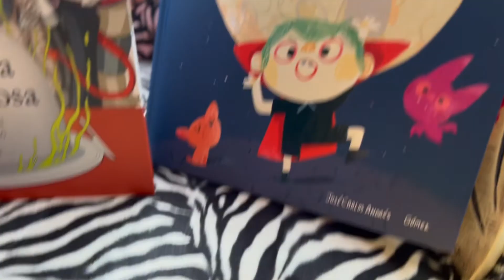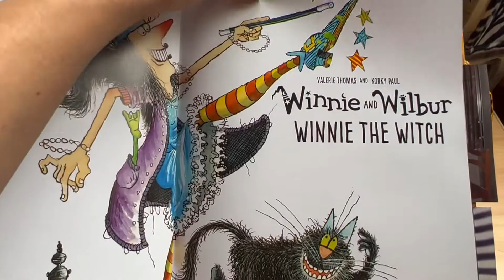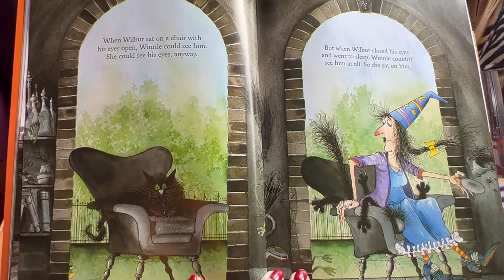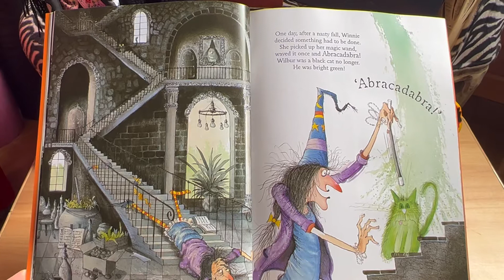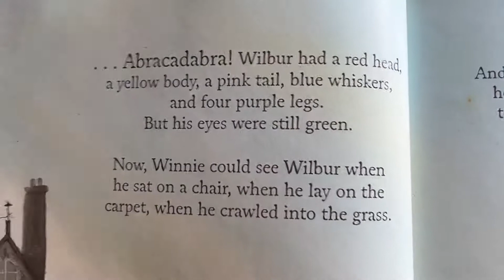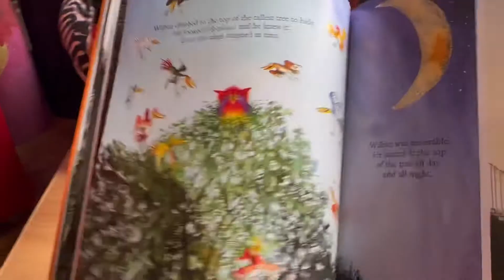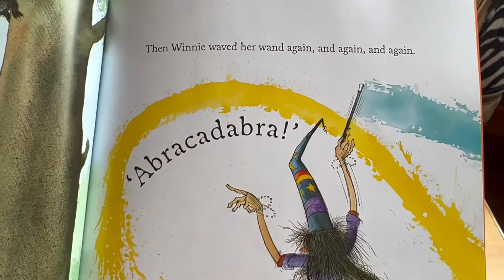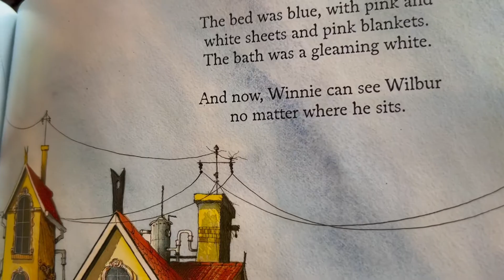Winnie and Wilbur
Autores:  Korky Paul y Valérie Thomas

Winnie comparte su gran casa negra con Wilbur, su adorable gato de ojos verdes que también es negro. Así que a veces tropieza con él accidentalmente. ¡Ay!
Después de algunos hechizos que hacen que Wilbur parezca muy tonto, Winnie encuentra la magia adecuada para asegurarse de que siempre pueda verlo.